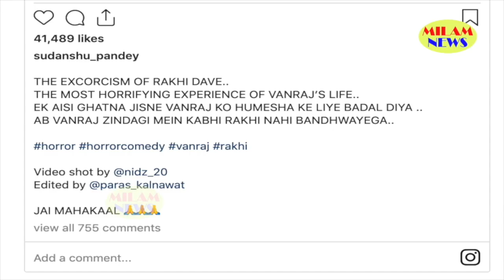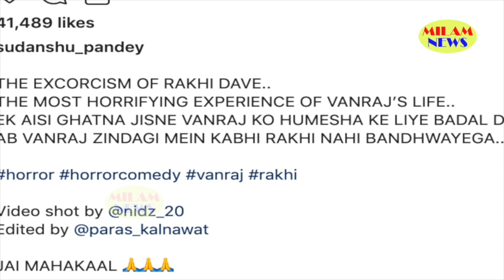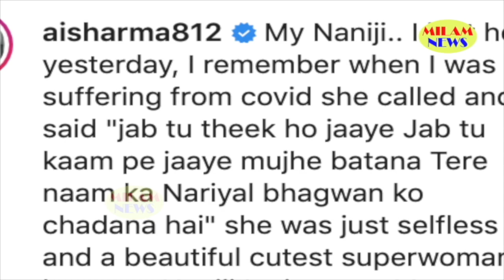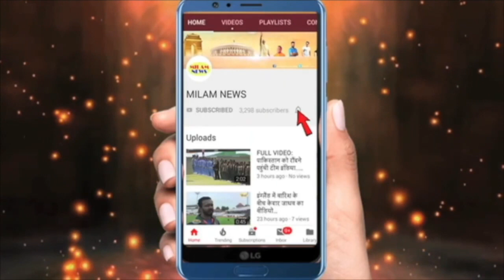अनुपमा फेम एक्टर इतनी जल्दी गायब हो जायेगा किसी को अंदाजा तक नहीं था, रुपाली से भी नफरत करने लगा था